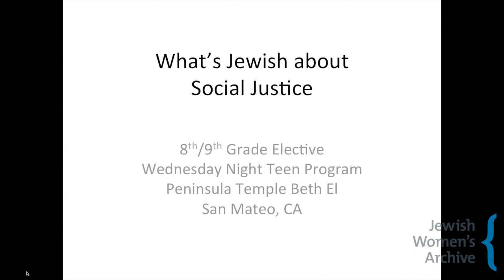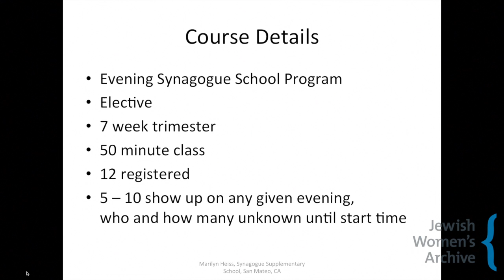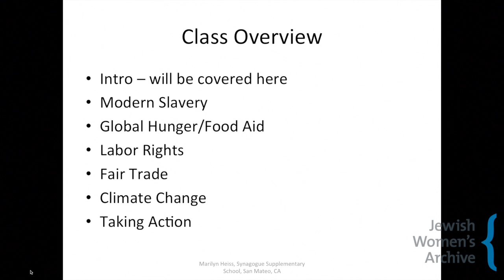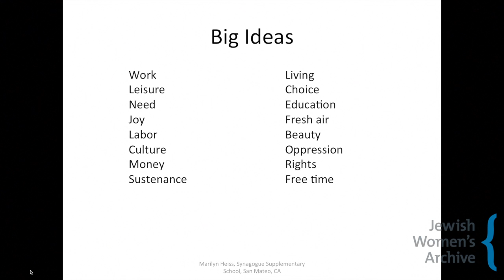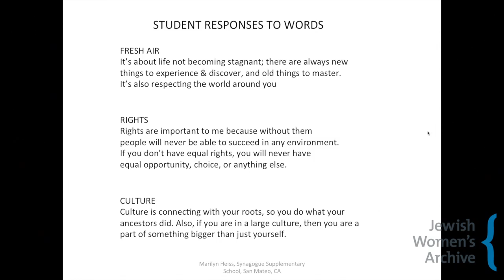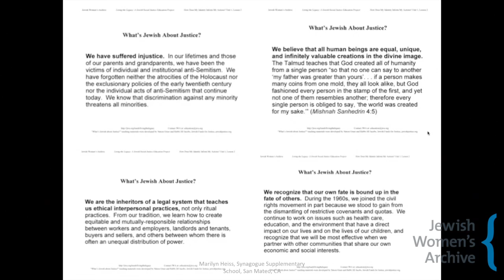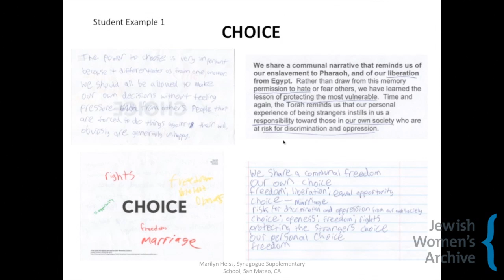Teachers Tell All: Voices from the Field -- Marilyn Heiss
Marilyn Heiss discusses her experience using JWA's education materials during our May 2013 webinar.

Teachers Tell All: Voices from the Field was a virtual show-and-tell of best practices for educators. Several educators from JWA's education community gave short presentations about the ways they have used JWA's materials in various settings. The program was hosted by Etta King, JWA's Education Program Manager.